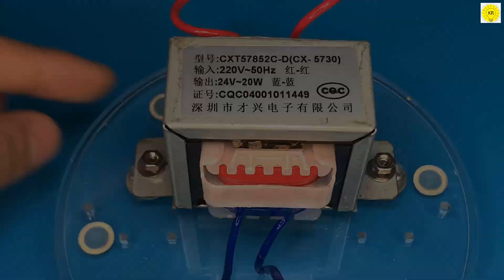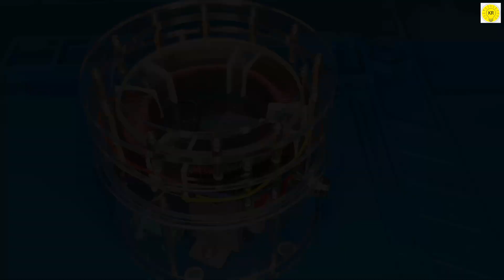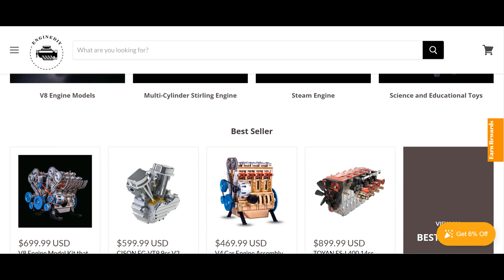how to make AC motor tesla coil motor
To buy all tools from here 👇👇
tark Tesla's Egg of Columbus AC Motor Tesla Coil Motor Science Motor Model
Step by Step Guide to Making an AC Motor Tesla Coil Motor

Learn How to Make an AC Motor Tesla Coil Motor
How to Make an AC Motor from a Tesla Coil Motor
Tesla Coil Motor homemade: how to make it
How to Make an AC Motor Tesla Coil Motor in Just 5 Minutes

 tesla coil with single mosfet nikola tesla tesla coil circuit simple tesla coil circuit